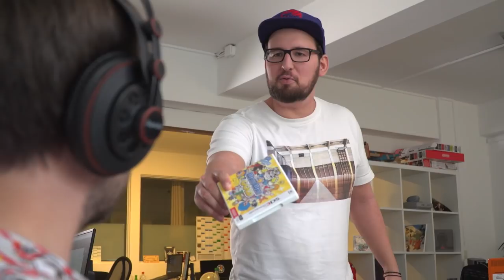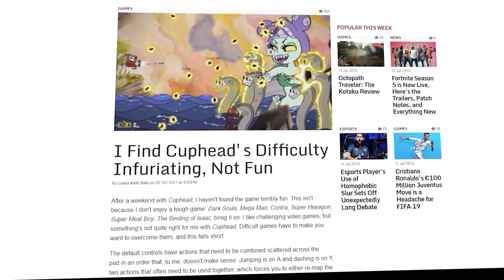Octopath Traveler, Wario Ware Gold, Michas Zoffkolumne: Spielhilfen vs. Spielspaß | Game Two #76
Herzlichen Glückwunsch, liebe Zockerinnen & Zocker! Ihr habt das richtige Video angeklickt. Heute katapultiert sich Sebastian mit OCTOPATH TRAVELER in einen regelrechten Retrorausch.
Das neueste Switch-Rollenspiel zapft ungeniert old-schoolige FINAL-FANTASY-Erinnerungen ab, will aber gleichzeitig im modernen JRPG-Ozean ganz oben mitschwimmen.
Wir verraten, ob der Spagat gelungen ist. Bei WARIO WARE geht's seit jeher durchgeknallt und betont kurzweilig zur Sache.
Der neuste Ableger WARIO WARE GOLD mixt gleich 300 alte und neue Micro-Games zu einem viel versprechenden Best Of. Markus hat sich den überdrehten 3DS-Wahnsinn auf den Zahn gelegt.
Und dann widmet sich noch Micha einem Herzensthema: Level-Scaling, HUD-Overkill und in unzähligen Parametern einstellbare Schwierigkeitsgrade - wie viel Komfort verträgt ein Spiel, ohne den eigentlichen Spielspaß oder die Vision des Entwicklers zu zerstören? Entscheidet selbst!

Viel Spaß mit der Folge wünscht eure Crew von GAME TWO!